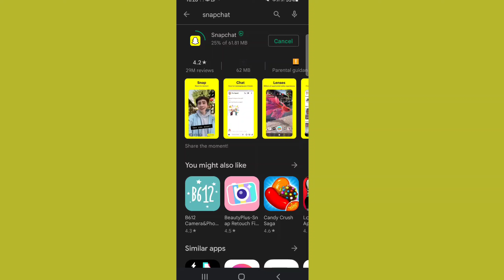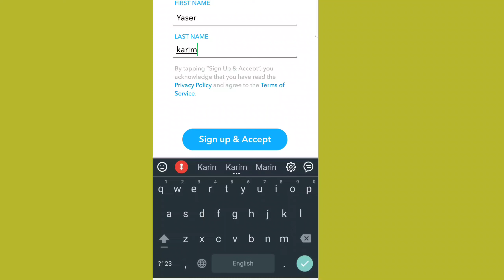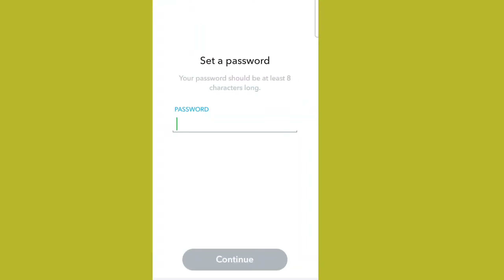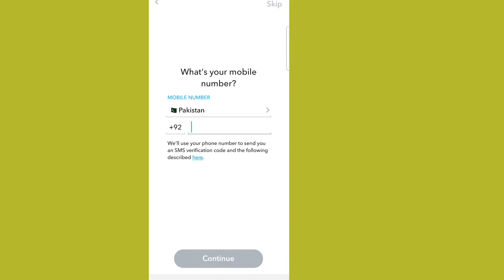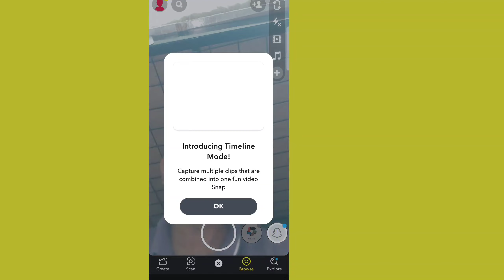How to create shortcut in Snapchat | Snapchat account kaise banaen | No number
How to create  shortcut in Snapchat | Snapchat account  kaise banaen |
2023
 highlight topic:
 in this video I show the tutorial how to make shortcut Snapchat account.
 this is very easy and without number you make a Snapchat account.
 how to create shortcut in Snapchat
 how to create shortcut in Snapchat account.
 how to make a shortcut in Snapchat.
 how to make shortcut in Snapchat account.
 Snapchat account kaise banaen
 Snapchat video

स्नैपचैट अकाउंट कैसे बनाएं |
Create Snapchat Geofilter
Create Snapchat account without phone number .
snapchat sign up with gmail.
आप बिजनेस स्नैपचैट अकाउंट कैसे सेट करते हैं?

Creator Humsafar ke
At K's YouTube channel we provide information about YouTube in Urdu and Hindi.  New information about YouTube.  YouTube channel settings.  According to YouTube, the solution to AdSense problems and many new YouTube updates and some other information you will keep giving people every day.  In addition, the answers to your questions will be made into a video.  And we will explain this palace in depth.  Audience, how did you guys feel about this effort?

Creator Humsafar ke
 YouTube Channel Official

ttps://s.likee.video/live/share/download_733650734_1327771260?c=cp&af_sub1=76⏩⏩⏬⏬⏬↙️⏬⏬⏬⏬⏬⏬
my likee. ID💖💖💖💖💖💖
9994631&l=en

Likee👩‍❤️‍💋‍👩‍❤️‍💋‍👨👩‍❤️‍💋‍👨👩‍❤️‍💋‍👨👩‍❤️‍💋‍👨

follow me↙️↙️↙️↙️↙️↙️👇
our Instagram ID
💖kahaniya